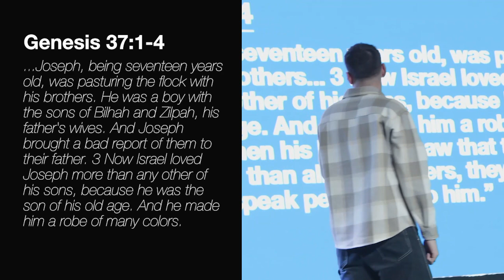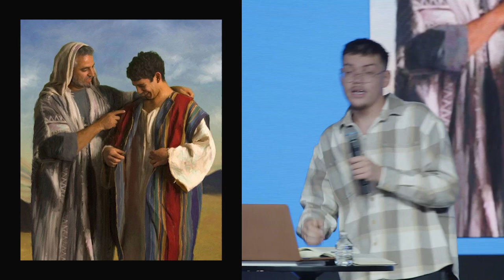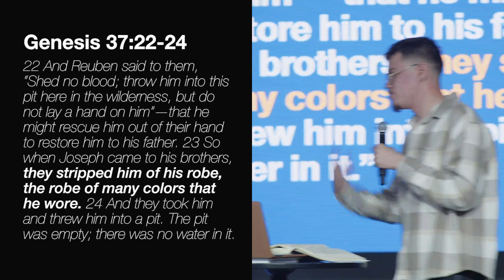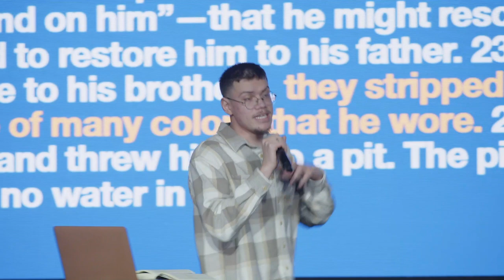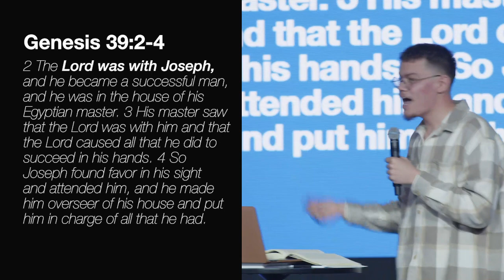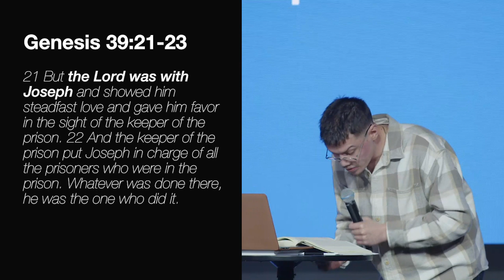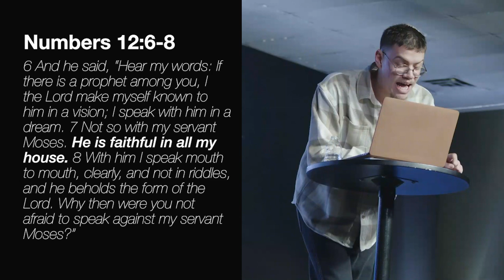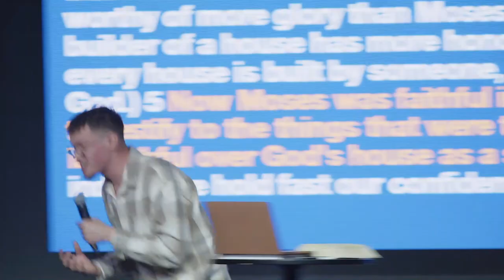Find Me Faithful - Joseph Novales | CityReach Church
Welcome to CityReach Church! You are watching our online service, join us as we listen to a powerful message & worship with CityReach Worship. We hope this inspires you - share this message with someone else so they can be impacted too!

Service Times:
Sunday 11AM | 1AM
Thursday | 7PM

CityReach Church is a thriving ministry located in the Northeast section of Philadelphia. CityReach exists to bring hope and healing through the transforming power of Jesus. We strive to demonstrate God’s love for people by helping them know God, find freedom, discover their purpose and make a difference. At CityReach church we live a lifestyle of honor, generosity, humility, obedience and excellence.

6814 Torresdale Ave, Philadelphia, PA, 19135